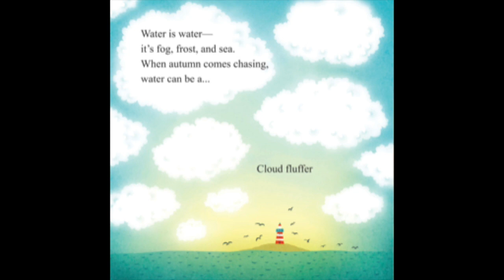Water Can Be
A read aloud of the book "Water Can Be" for our March 2020 book of the week.